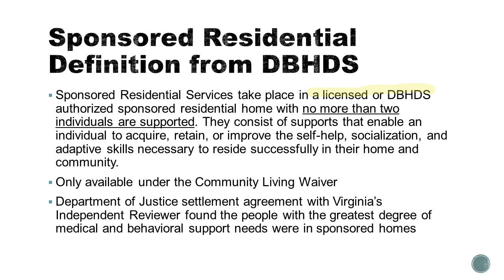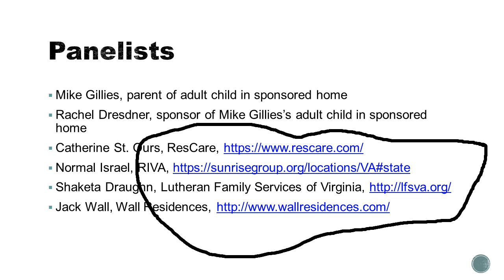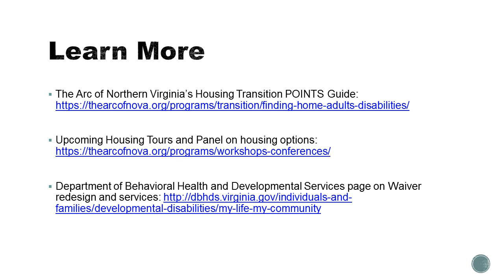June 2017 - Sponsored Residential Housing Panel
Our Sponsored Residential Panel features representatives from all four of the agencies licensed to offer this innovative service in Northern Virginia.  These providers are RIVA, ResCare, Lutheran Family Services of Virginia, and Wall Residences.  They will talk about their background in sponsored services, what makes this option successful, and how to get started.  We will also be joined by the parent of an adult child with a disability living in a sponsored home and that adult child's sponsor.  They will talk on a personal level on how they have found this model to be the best fit for everyone involved.